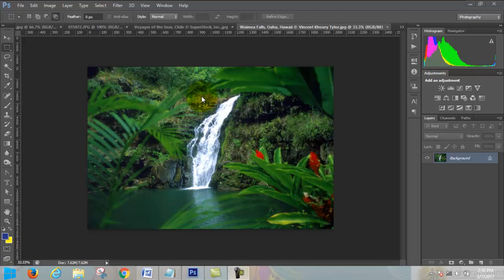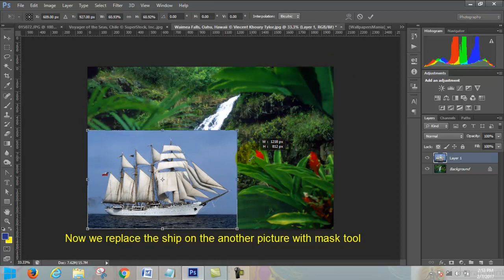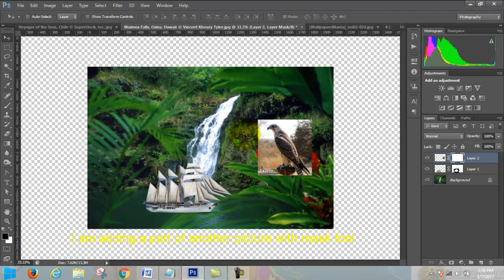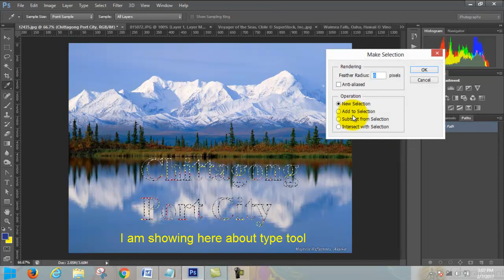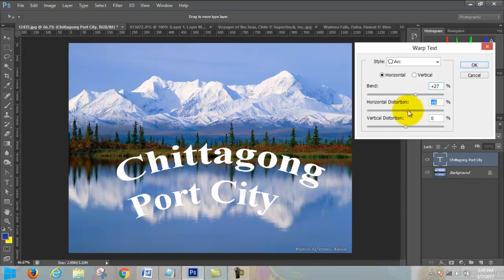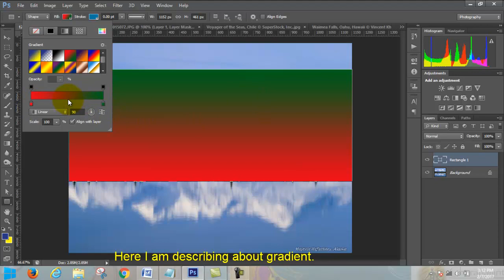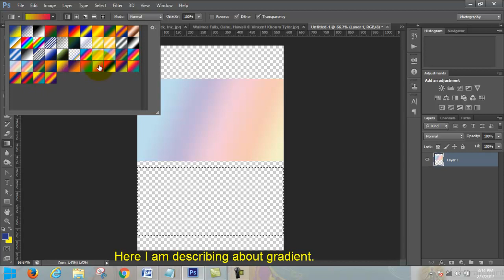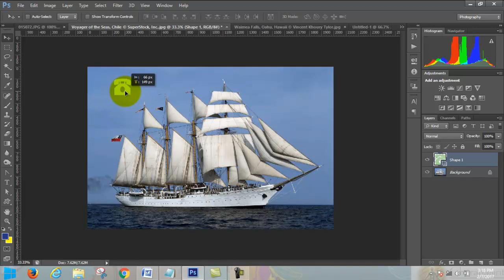Photoshop Tutorial Use of layer masking, type tool and gradient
This video describes nicely about Layer masking, type tool and gradient color of photoshop.